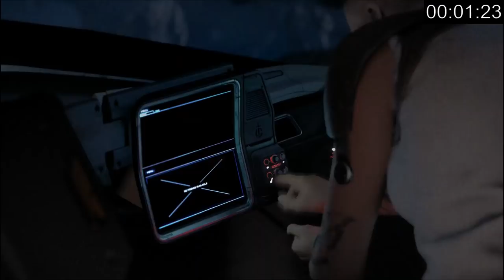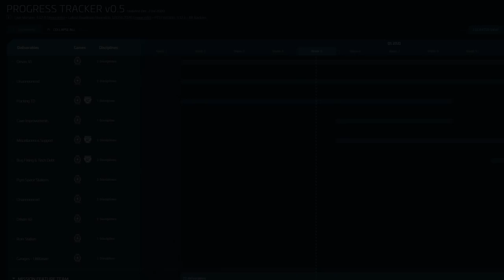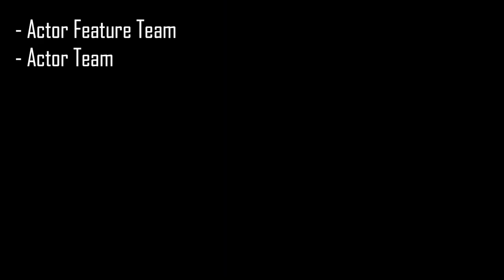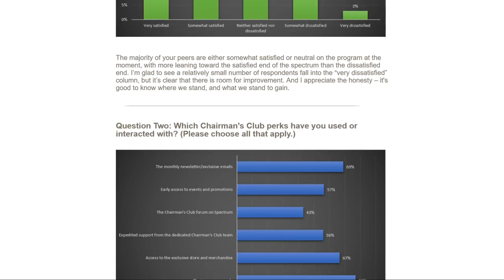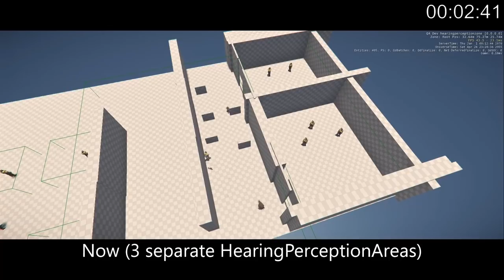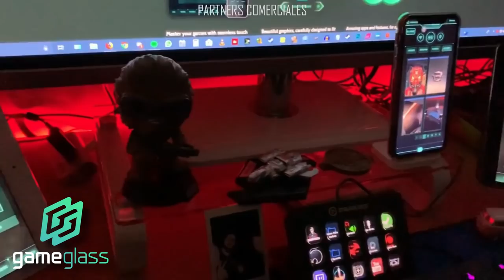EXTRA EXTRA! Noticias Star Citizen En Español 24/01/2021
Todos los avances desde Noviembre y Diciembre, novedades con Crytek, lore, nuevos prototipos y más. Todo en un solo video.

🔰 SORTEOS DEL MES: Esperia Talon + Shrike LTI (Game Package)

🌀STAR CITIZEN
Usa este enlace junto con mi codigo de referencia para registrarte y convertirte en un Ciudadano obtén 5,000 UEC (créditos) gratis para comenzar tu aventura.

Soy un creador de contenido de Star Citizen independiente. Ocasionalmente recibo productos y naves cortesía de la empresa para sorteos destinados a la comunidad.

Toda la musica, imágenes y videos son utilizados bajo los acuerdos de licencia de Cloud Imperium Games y sus derechos de autor.